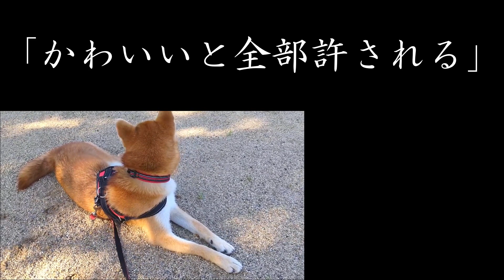柴犬「やらかし上手の青葉さん２」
苦悩再び

(撮影は6月中旬です)